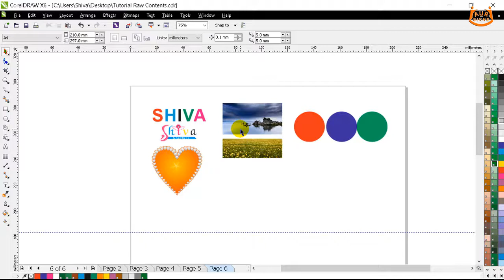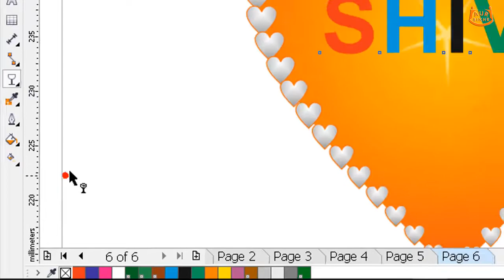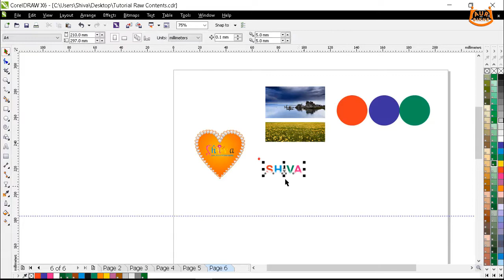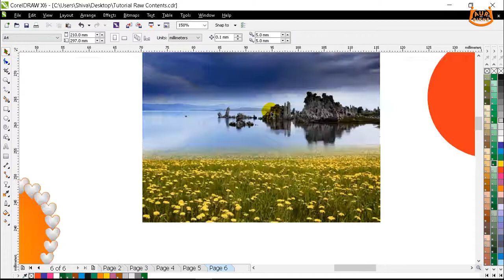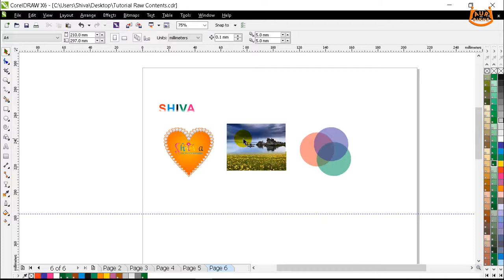ट्रांसपेरेंसी का इस्तेमाल कैसे करें | Transparency ka prayog kaise kare | Corel draw Tutorial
ट्रांसपेरेंसी का प्रभावी इस्तेमाल कैसे करें | Transparency ka prayog kaise kare | Power of Transparency| Corel draw Tutorial

Aur Sikhe hindi me
Aursikhehindime